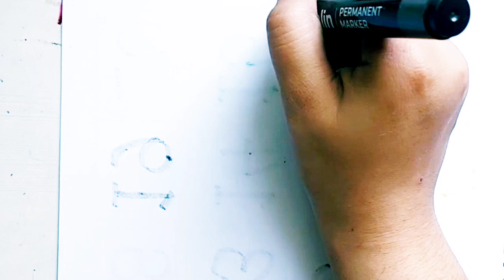HOW TO DRAW CHRISTMAS TREES 🌲 🌳